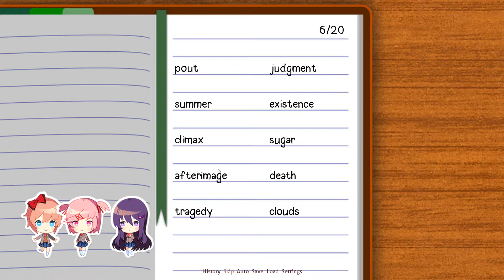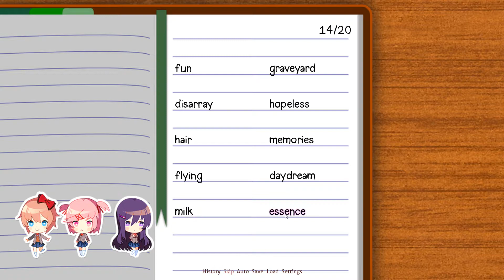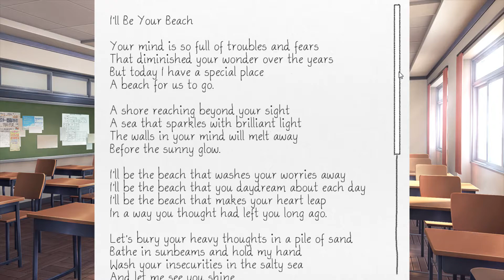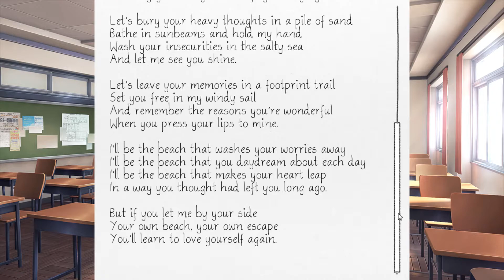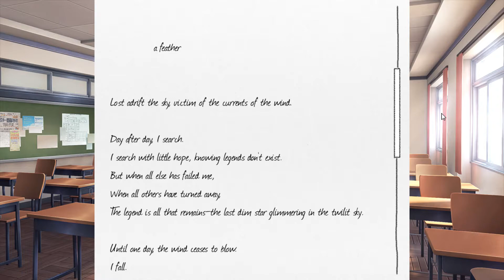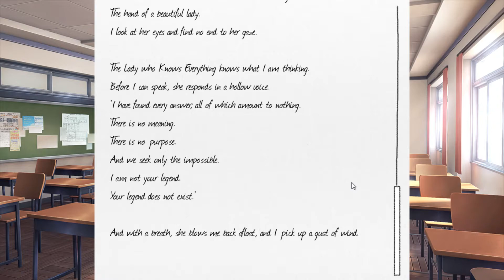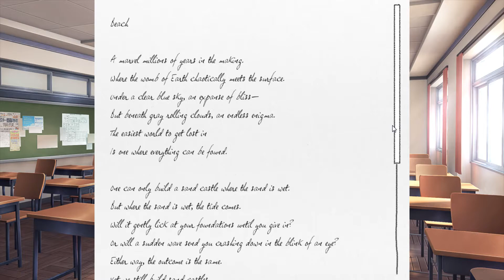GROWING CLOSER in Doki Doki Literature Club! - Part 2 (Let's Play)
Malamber Plays Doki Doki Literature Club! - Part 2 (Let's Play)

Doki Doki Literature Club! is a 2017 American visual novel developed by Team Salvato for Microsoft Windows, macOS, and Linux. The story follows a male high school student who joins the school's Literature Club and interacts with its four female members. The Literature Club is full of cute girls! Will you write the way into their heart? This game is not suitable for children or those who are easily disturbed.

If you enjoyed today's video, I'd appreciate if you clicked the LIKE button. Leave a comment letting me know other games you'd like to see me play.